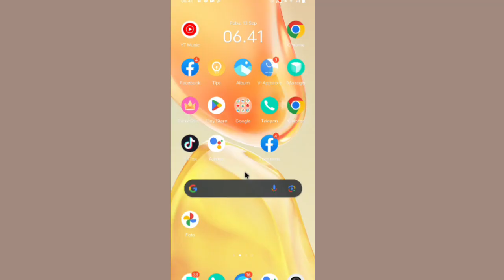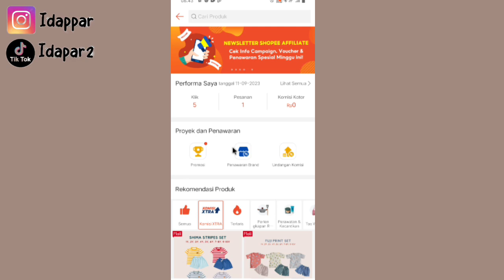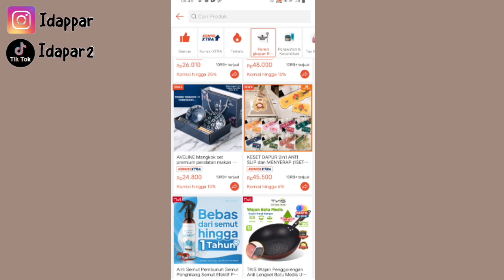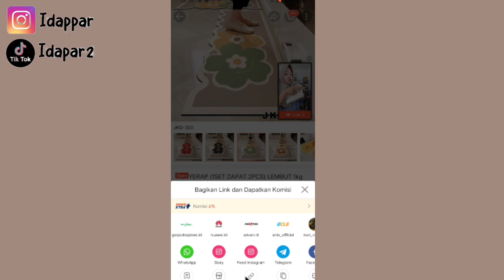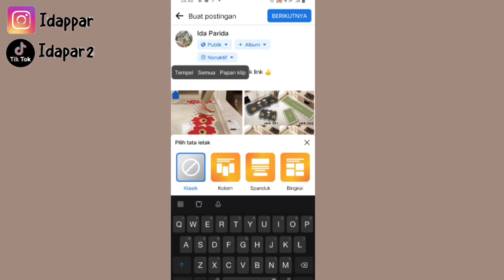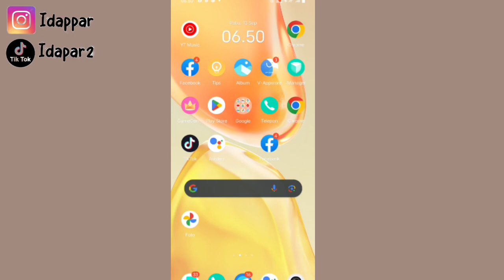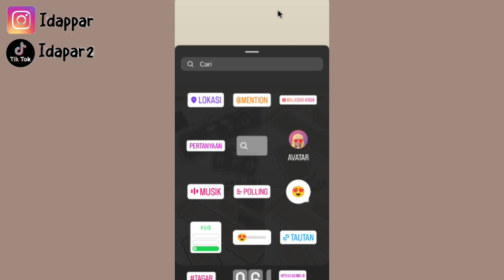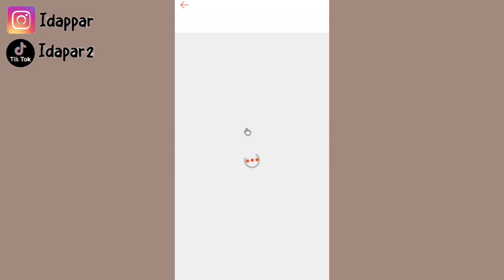SHARE LINK SHOPEE AFFILIATE KE SELURUH SOSIAL MEDIA ✅ BIAR KOMISI MAKIN KENCENG